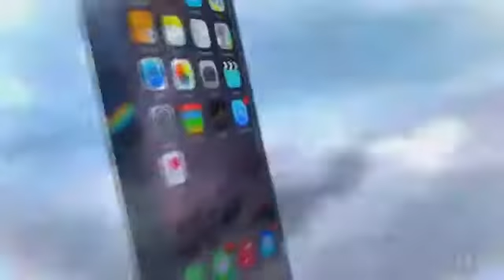Jornal de Olho no Social cobriu Hoje dia 26 de novembro a entrega de três grandes Obras na Região Le